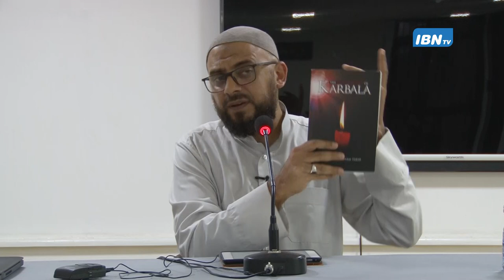Dr. Kamaal Sheriff | A Different Way of Looking at Kerbala | 28 07 2022